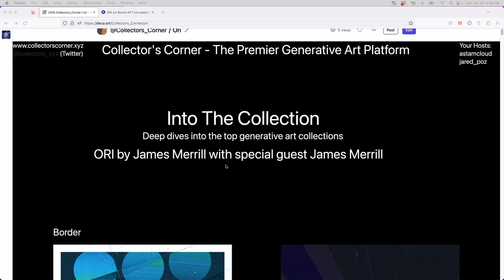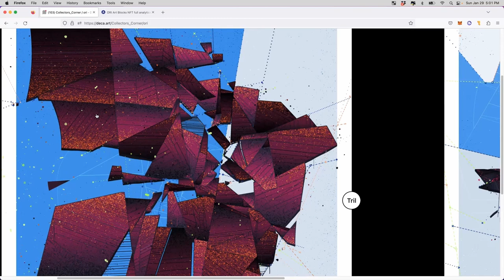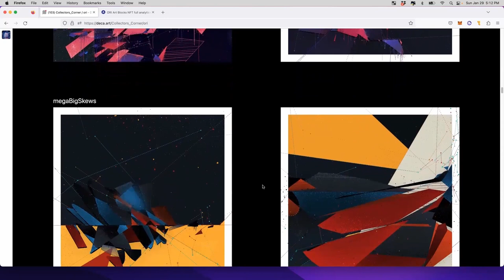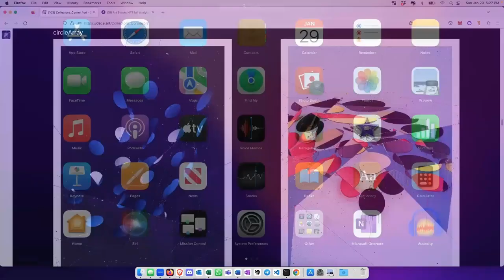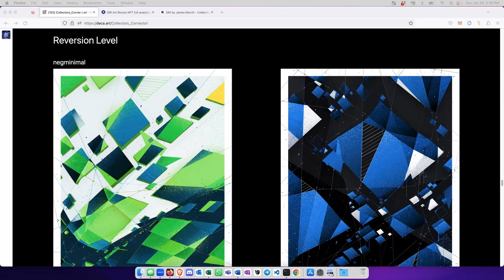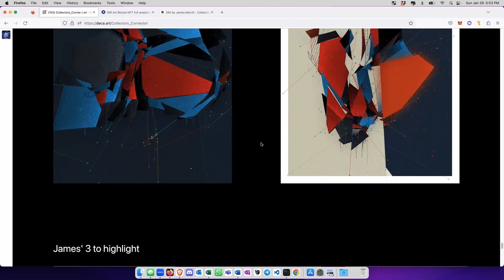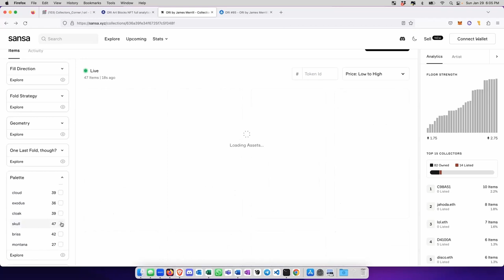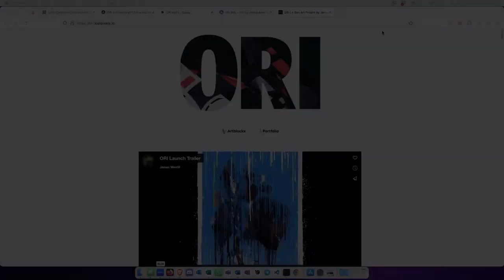ORI with James Merrill | Into The Collection #11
Stay up on the generative art world in 5 min with our weekly newsletter direct to your inbox!

Into The Collection
Deep Dives Into The Top Generative Art Collections

Ori by James Merrill with special guest James Merrill
A deep dive into the long-form generative art collection ORI by James Merrill with the fantastic artist himself James joining us! He breaks down the intricate approach to creating ORI and how his technical background evolved into his beautiful art.

These episodes are best watched on video, so please consider watching this episode on Youtube.

If you are listening on audio only please refer to our Deca gallery for this episode to help you visualize this collection and for a reference for you anytime in the future

Episode Artwork: ORI #287 by James Merrill

Time stamps
0:00 | Collector's Corner introduction
0:22 | Episode introduction, including our special guest James Merrill
2:40 | James' past with art and as a software developer
7:44 | How James transitioned into selling on blockchain, how he's handling being an Art Blocks curated artist, and the attention to detail he puts into his work
15:06 | The process and artistic intent behind ORI
20:57 | A quick background on ORI and how it fits into our collection evaluation framework
25:31 | Deep dive into different traits, including rarities, visual impact, and price premiums
1:14:39 | James reviews some hidden traits
1:26:19 | James' + our top picks of the collection
1:36:34 | What we would buy right now if we had a bunch of ETH!
1:46:54 | Parting thoughts